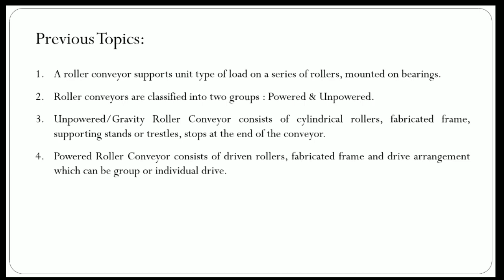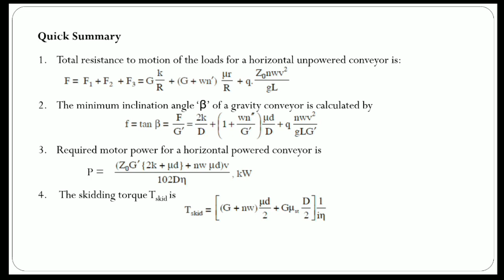Design Aspects of Roller Conveyor